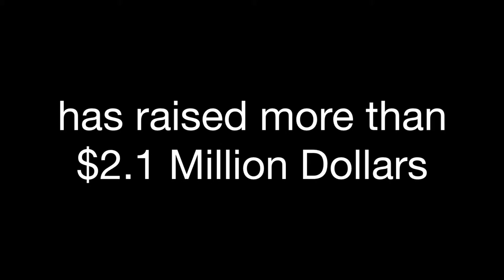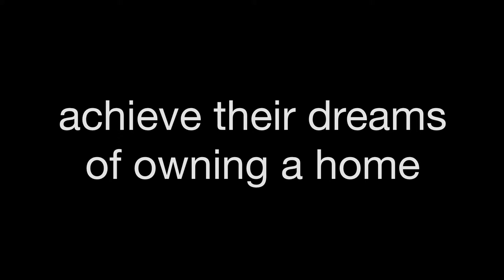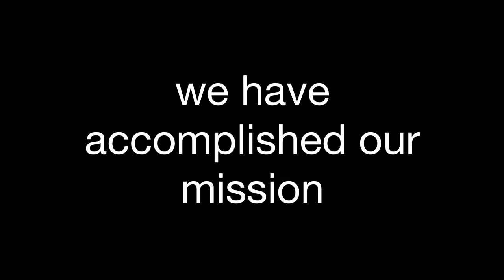Habitat for Humanity Build Day 9-1-2011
Hi Everyone,

Here is a short movie about my recent Habitat for Humanity build day volunteer experience.  It was a great day and we got a lot done on the building.

I think we had a total of five teams working that day...I mostly got footage of two of them.

This is my sixth, or seventh year of volunteering for a build day.  It is always a great experience, and builds camaraderie with my fellow Coldwell Banker Real Estate professionals. But the best part is feeling good about helping others and making a real difference.

Habitat for Humanity is a very worthy cause, I hope you enjoy watching this short movie and that it will inspire you to volunteer or contribute.